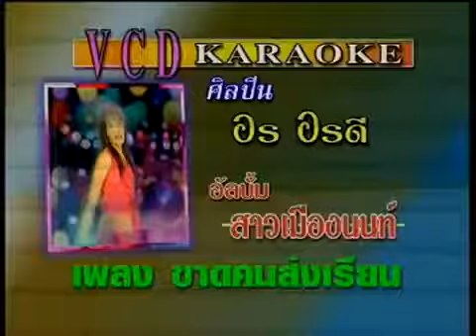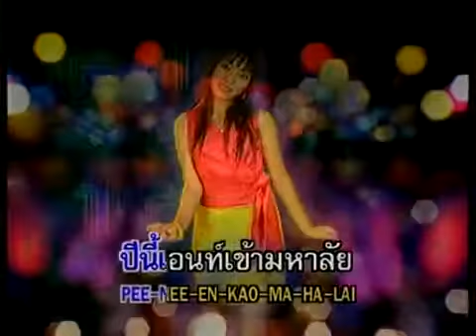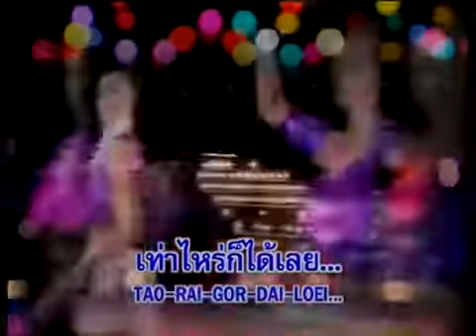ขาดคนส่งเรียน อร อรดี